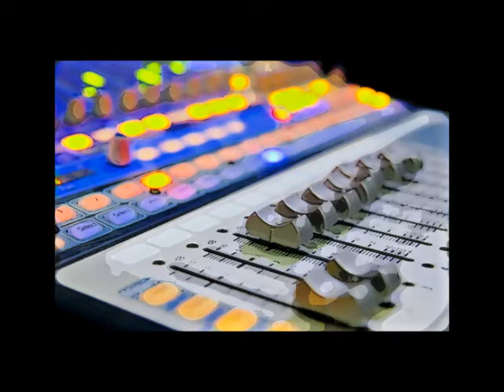Magpies - Precious Time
Magpies is a french band based in Aix en Provence.
The composer-songwriter is Jonathan Juge-Holtermann.

Guitar/bass/voice: Jonathan Juge-Holtermann
Drums/Chorus: Valentin Nobre
Keyboard: Pierre Mikdjian
Bass: Youri Zissos

# Special thanks to "le studio associatif" who did the recordings of Precious Time.